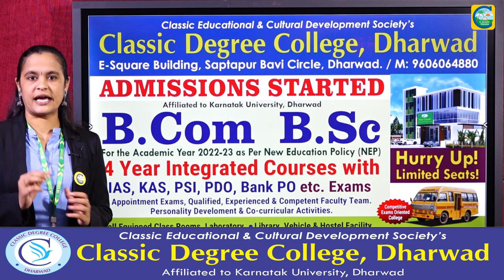Admissions Open||Bcom||Bsc||Classic Degree College||Call:96060 64880